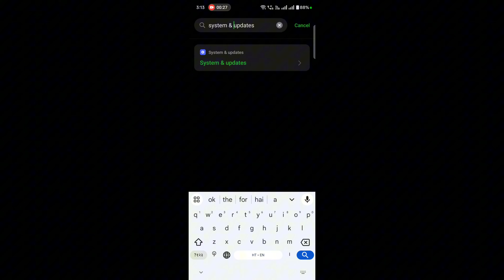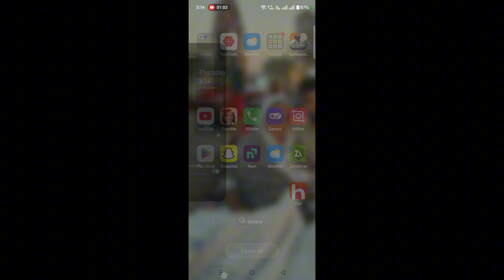Phone Me Niche Button Kaise Lagaye | How To Set Back Button On Screen |Oppo | vivo Samsung | Realme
Phone Me Niche Button Kaise Lagaye